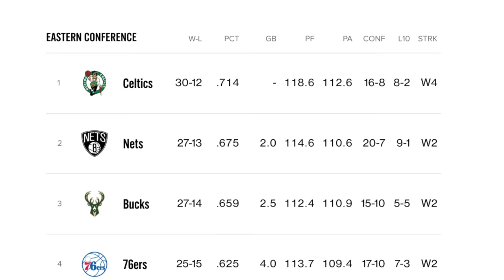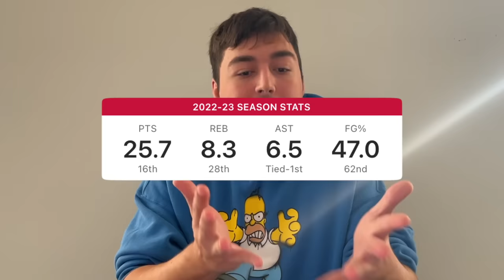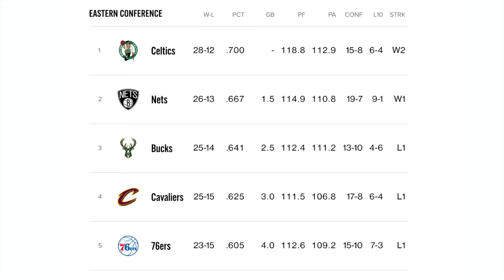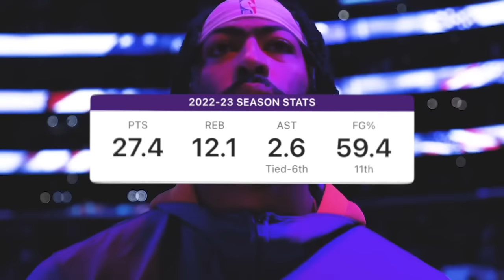BEST NBA PLAYER FROM EACH TEAM IN 2023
Ranking the best NBA Player from each team in the 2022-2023 season...including players like Giannis, Luka Doncic, Lebron, Kevin Durant, and more players from the best NBA teams!